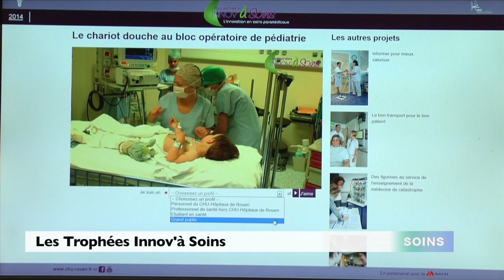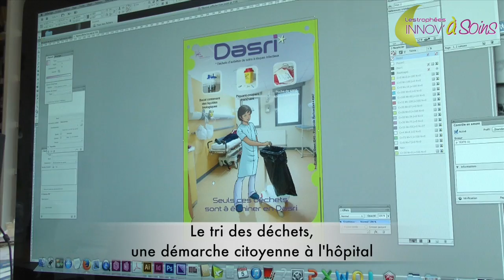Les infos du 29 septembre au 5 octobre 2014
CULTURE : De la musique autour de Flaubert
SANTE : L'endométriose, quand faut-il opérer ? // Le don de sang
SOINS : Les Trophées Innov'à Soins

Journaliste : Mathilde Lapôtre
Images & Son : Christophe Duval
Montage : Jennifer Liot
Septembre 2014